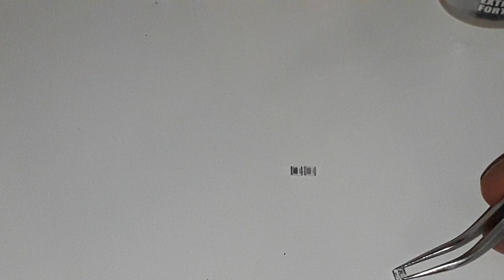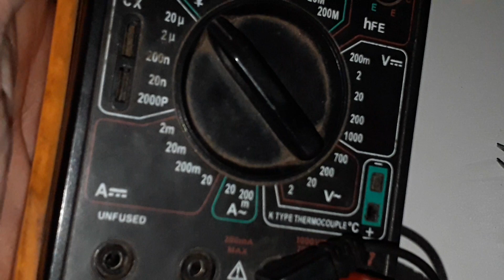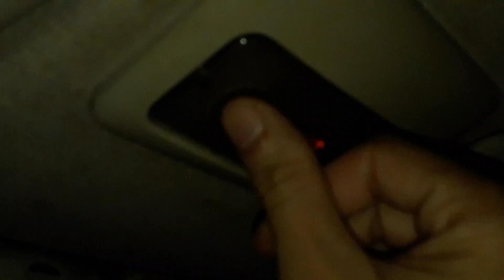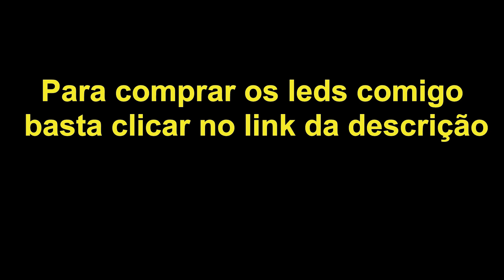Como Fazer Lampada de Led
Neste vídeo mostro como e possível fazer uma lâmpada de led para  o carro usando apenas 4 leds.

Que custam menos de 5 reais.

Estes mesmo leds podem ser usados em uma infinidade de projetos.

Se bem aplicados e elaborados e possível economizar muito dinheiro.